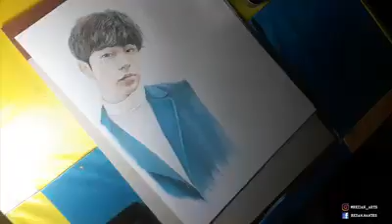JOO-HYUK AND LEE SUNG KYUNG TIMELAPSE AMAZING ARTWORK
Artwork
Timelapse
Colored Pensil
K-Drama
K-Pop
Joo-Hyung
Lee Sung Kyung

Art by: Reyan Nantes